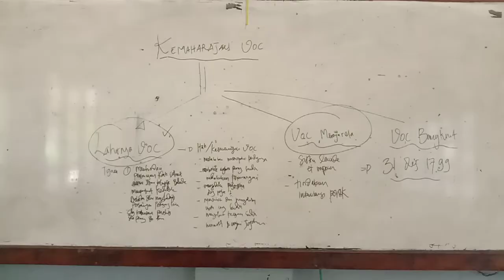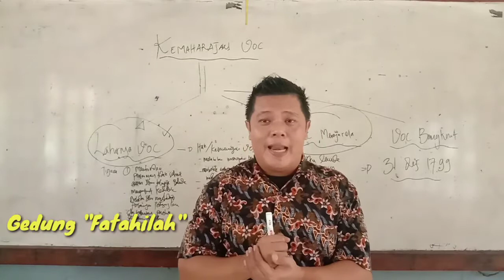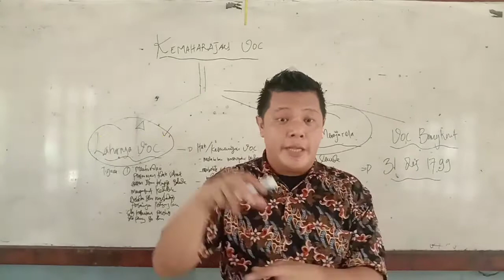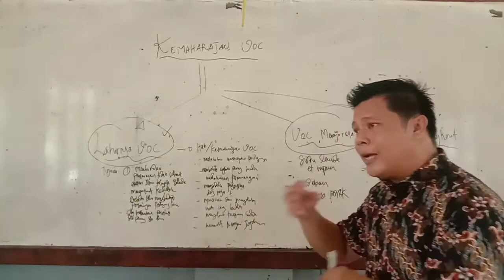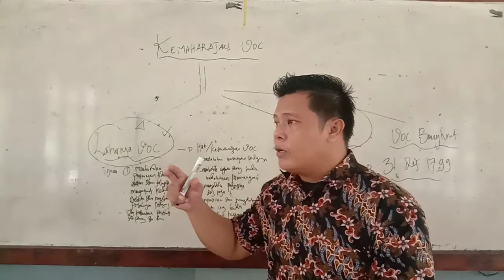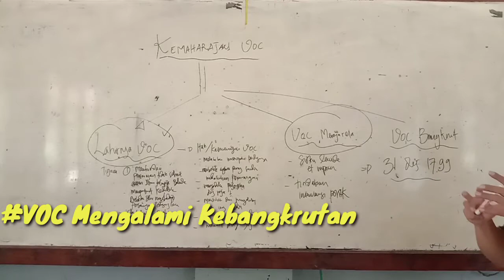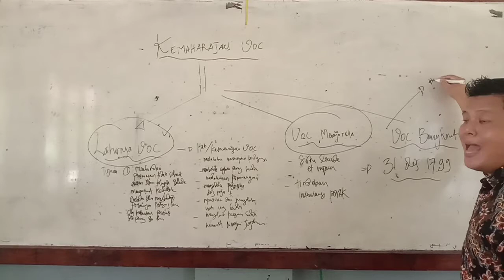Sub-Bab ***Kemaharajaan VOC***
-Semoga Video Pembelajaran ini Memberikan Kemudahan Peserta Didik Memahaminya Sebaik-Mungkin 🙏😇

De Heeren XVII (Dewan 17, Gentlemen Seventeen): 1.(8) Amsterdam :-Gerrard Reynsts (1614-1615),Lauren Reaal (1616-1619),J.P Coen (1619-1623),Pieter Carpentier (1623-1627),Jacques Specx (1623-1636),Hendrik Brouwer (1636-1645),Antonio Van Diemen (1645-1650),Cornelis Van Der Lijn (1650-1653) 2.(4) Middelburg (Zeeland) :-Carel Reyniersz (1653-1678),Joan Maetsuycker (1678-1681),Rijklof Van Goens (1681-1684), Cornelis Speelman (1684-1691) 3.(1) Rotterdam :-Johannes Camphuys (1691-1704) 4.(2) Hoorn :-Willem Van Outhoorn (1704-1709),Joan Van Hoorn (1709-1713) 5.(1) Delft :-Abraham Van Riebeeck (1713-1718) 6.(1) Enkhuizen :-Christoffel Van Swoll (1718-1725)

SMA Budi Murni 2 Medan